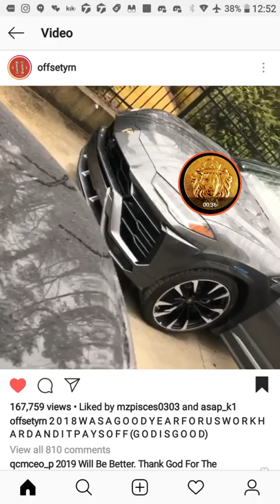Migos Massive Car Collection!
WOAH! DRIP ALL OVER THE PLACE! OFFSET OF THE TRIO THE MIGOS SHOWS OFF HIS MASSIVE CAR COLLECTION! FROM OLD SCHOOLS TO BRAND NEW LUXURY CARS!